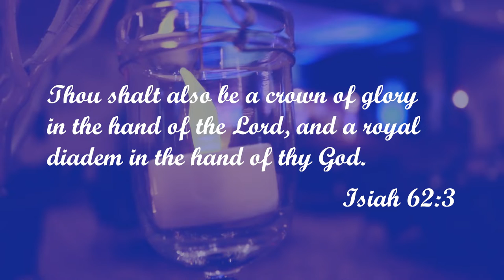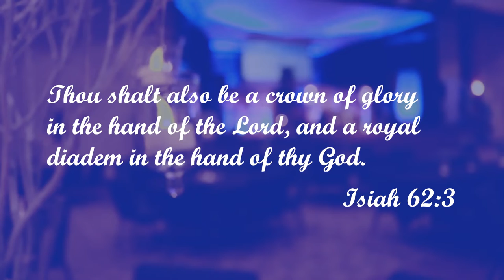Night to Shine 2020 - Tim Tebow Foundation - Cornerstone Friends Church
Cornerstone Friends Church hosted Night to Shine, an unforgettable prom night experience, centered on God’s love, for people with special needs ages 14 and older. This February 7, 2020, Night to Shine celebrates its sixth anniversary! On one night, 721 churches from around the world will come together to host Night to Shine for approximately 115,000 honored guests through the support of 215,000 volunteers!

In 2015, the Tim Tebow Foundation launched an idea to honor people with special needs with a celebration of God's love for them. Now, every year around the world hundreds of thousands come together on one night around one dream...

“I want to say thank you to all of the host churches and coordinators, volunteers, vendors, prayer warriors, and donors who have helped make Night to Shine possible not only this year, but every year. We’re so incredibly grateful for each of you, and truly could not do this without your support. Thank you for being a part of this family, this movement, and this effort to value every person’s life. I sincerely believe us coming together is making a huge difference in the lives of individuals all over the world!”
- Tim Tebow

It was an honor to be able to tell the story of 2020 Night to Shine at Cornerstone Friends Church in Madison, OH. It truly was the prom of all proms for individuals with special needs. That night everyone was crowned king and queen of the prom, with the reminder that Jesus loves them, He loves them very much.